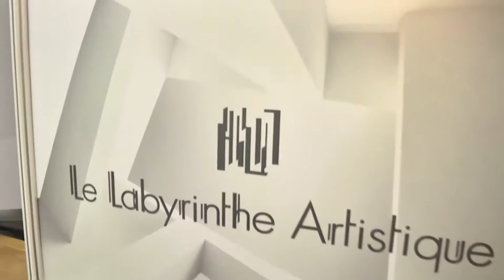Chow Tai Fook Product Launch Highlights